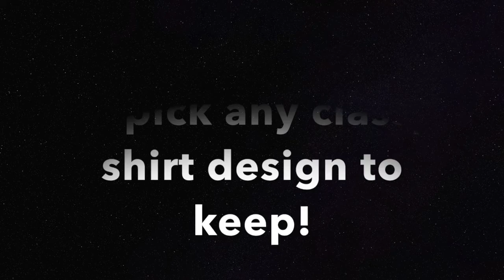NEW GIVEAWAY!!!!!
I hope you decide to join this giveaway that starts in a few days!

Good luck :)

Something more that I can do?

I really hope that you enjoyed the videos so far and please leave any suggestions in the comments.

Remember to check my channel every day for a video or post!

Make sure to check my twitch for more content that won't be on YouTube!

Other YouTube Partners